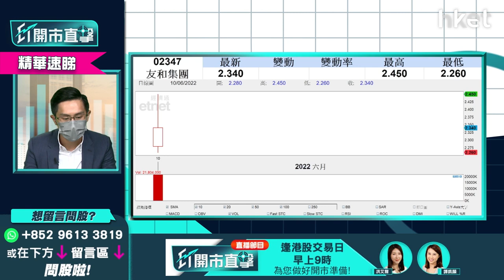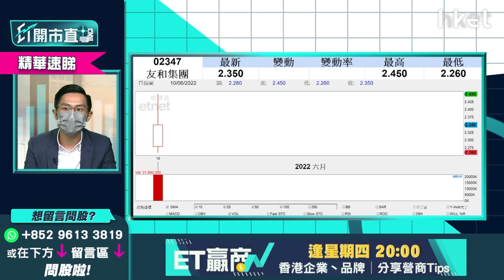【ET開市直擊】（精華）友和2347首日上市 即日策略＋中長線部署教學